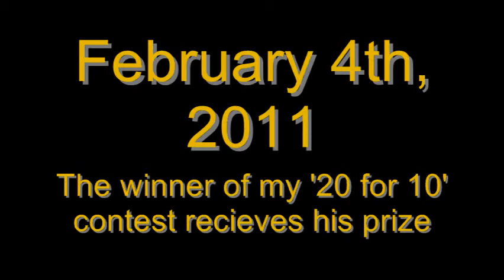Balloon Man Gives Away 10m to the Grand Prize Winner!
In Jan-Feb 2011, I planned a contest to give away 20m in celebration of free trade, pking and of course 10 years of Runescape. This is a video clip of the grand prize winner, winning 10m. The other 10m was split into 10 1m prizes.
This was filmed 2 months ago x)

~Balloon Man